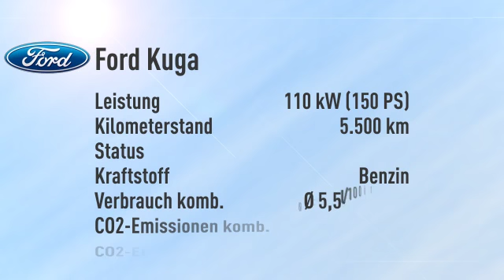Ford Kuga Kuga 1.5 EcoBoost 4x2 Titanium/Navi -26%